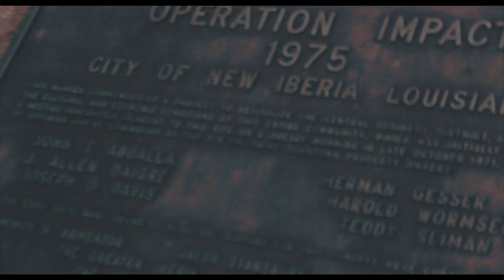Lil Choppa - Blood (Music Video)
Remix by artist Lil Choppa

Directed By @Dre_Leo

Starting Proper Yella

Dej Loaf - Blood (Official Music Video)
Yung Thug
Blood
DeJ Loaf - Blood (Music Video) Feat. Birdman & Young Thug Remix
dej loaf blood official video